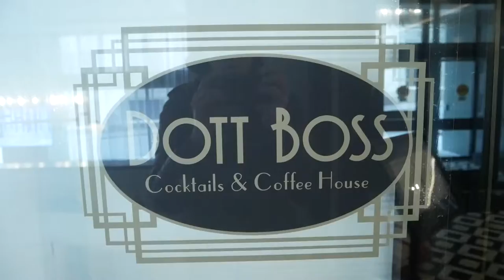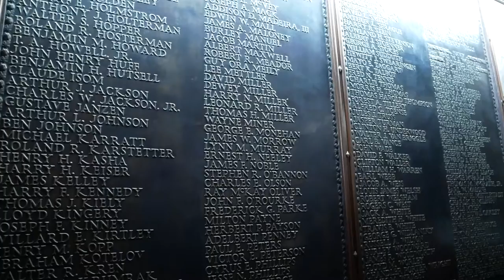KC Daze: Glory Daze: Section 4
Regions:

Hotel Indigo.
Dott Boss Cocktails and Coffee House.
The Fontaine.
National World War 1 Museum and Memorial.
Filling Station Coffee.
Char Bar Barbeque.